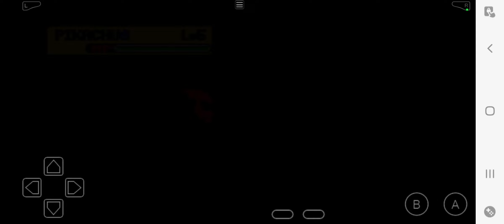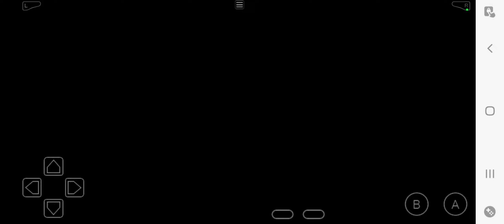Pokemon Leaf Green Nuzlocke part 2